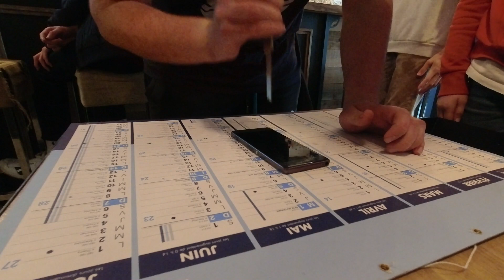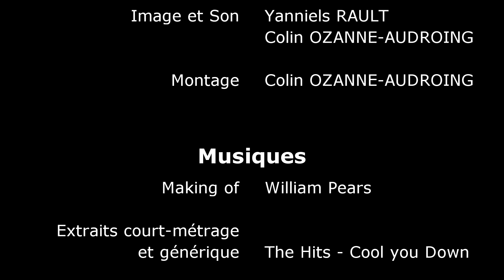Making-of du Court-Métrage "LE CADEAU"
Making of du court-métrage "LE CADEAU" réalisé sur le thème téléphone proposé par le Vidéoclub Cessonnais, publié le mercredi 25 mars 2020.

---Crédits---

Image et Son :
Yanniels RAULT
Colin OZANNE-AUDROING

Montage :
Colin OZANNE-AUDROING

Musiques :
William Pears
The Hits

Remerciements :
Vidéoclub Cessonnais et René DUROX
Bar Monsieur Capsule à Liffré et Lauriane LHERMITTE
William Pears
The Hits

Court-métrage tourné les 24, 25, 26 février et le 11 mars entièrement sur Liffré (35)